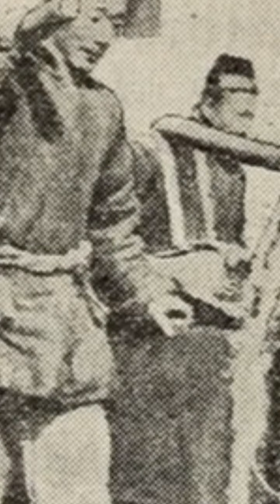อยากรู้มั้ย ว่าทำไม”ผีจีน”จึงต้องกระโดด?